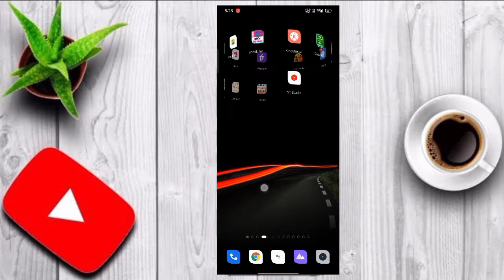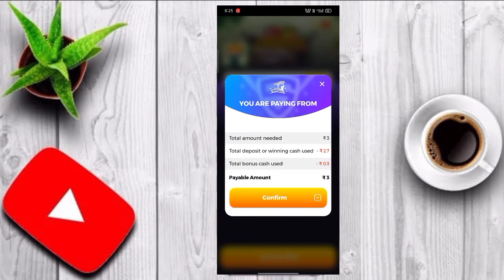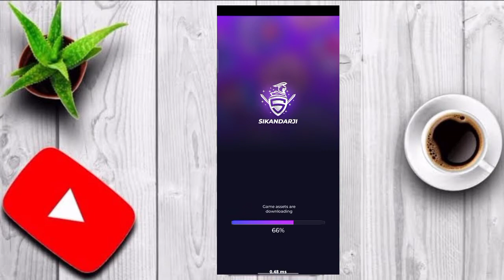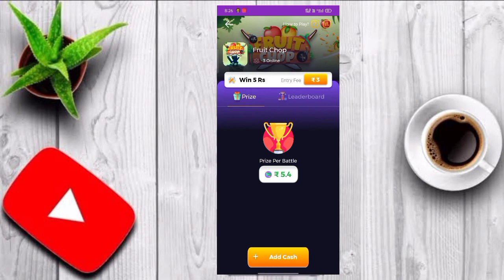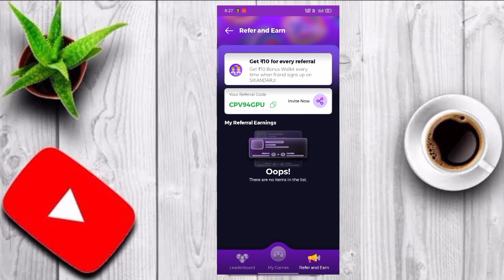sikandarji new earning app | Today best self earning app | earn without inversment | minimum withdr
Refet code :- CPV94GPU